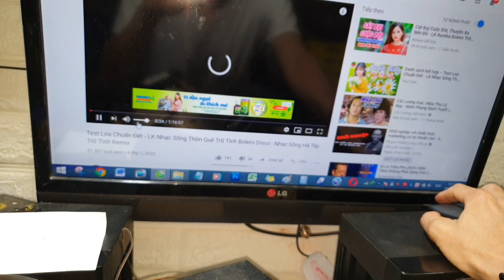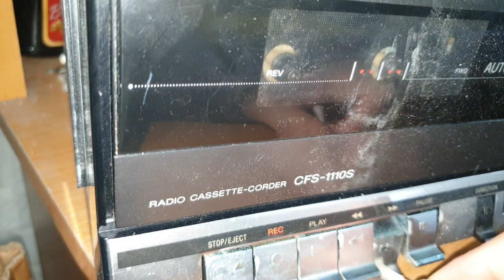Fix some Sony cfs 1110s problems for Mr. Long in Khanh Hoa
Sharing with you guys because the video is too long so uploading a bit late.
- Fix the error of the mechanism not reversing (Direction/ flipping the tape).
- Add a switch to split the sound through the equalizer for the Line in line.
- Replace the rubber wheel.
- Replace the belt
- Replace the motor control board, reverse power...
Done with the Sony cfs 1110s cassette of Mr. Long in Khanh Hoa.